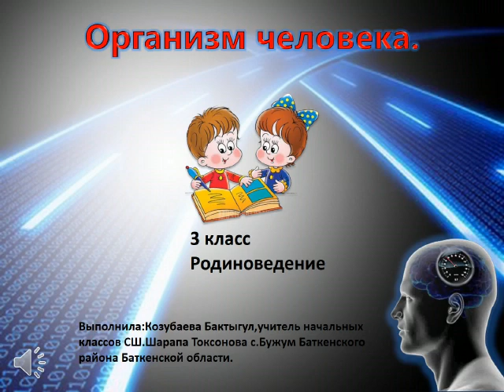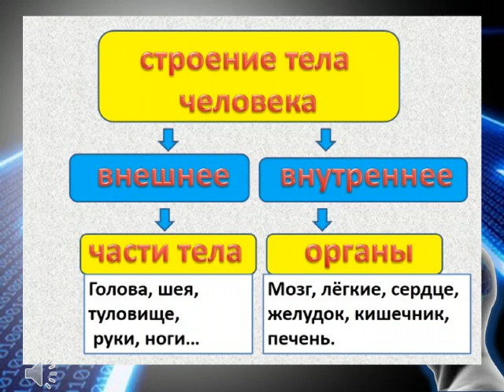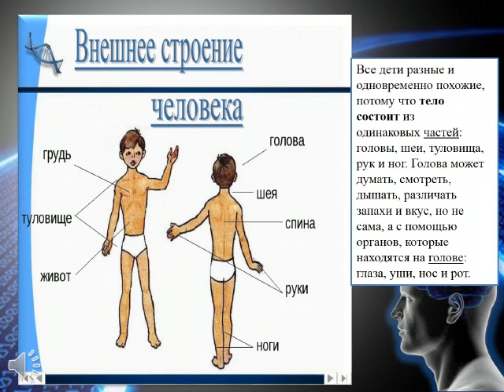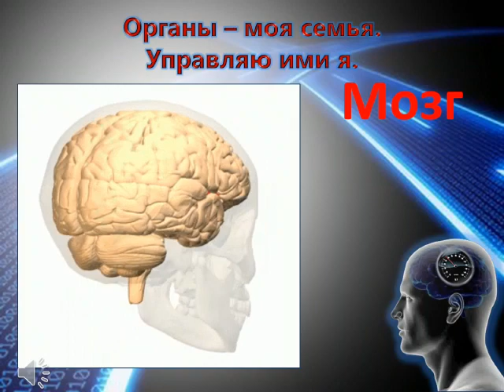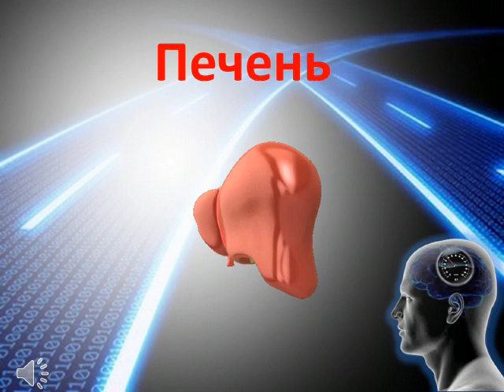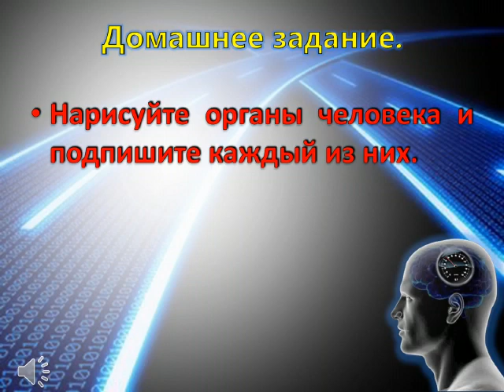Организм человека (Родиноведение - 3-класс)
Выполнила: Козубаева Бактыгул, учитель начальных классов СШ. Шарапа Токсонова с.Бужум Баткенского района Баткенской области